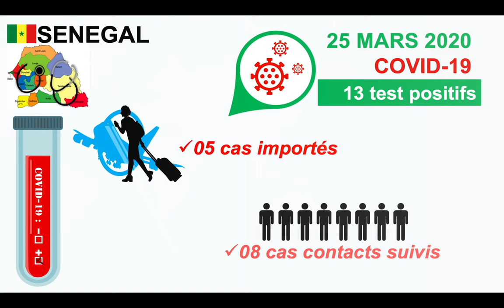COVID 19 DU 25 MARS 2020 AU SENEGAL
25 mars 2020
13 nouveaux cas de Covid 19